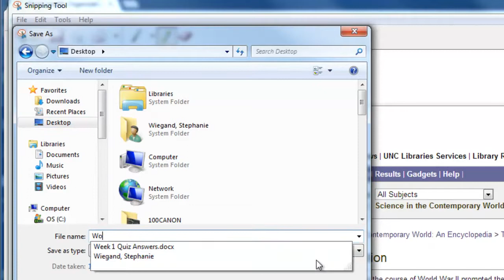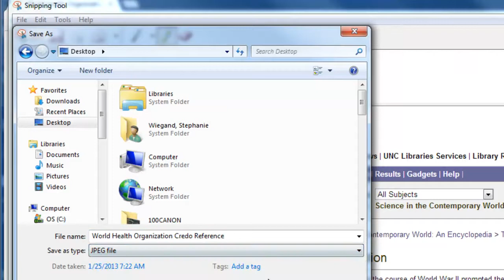How to Take a Screen Shot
A very quick demonstration of how to take a screen shot using the Snipping Tool.